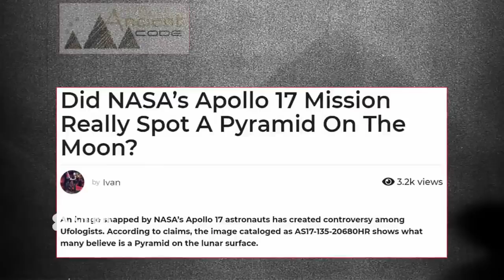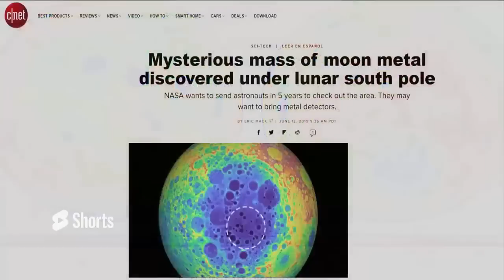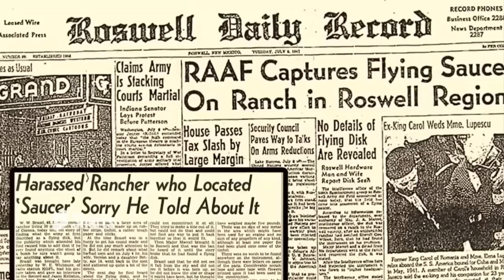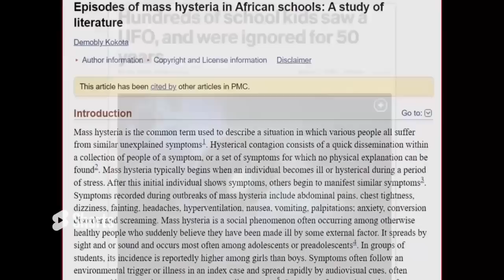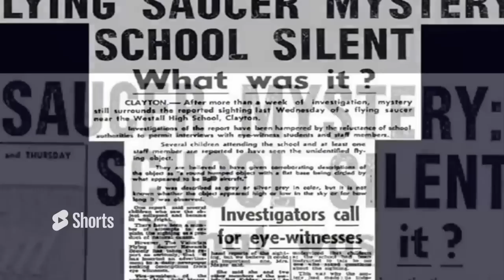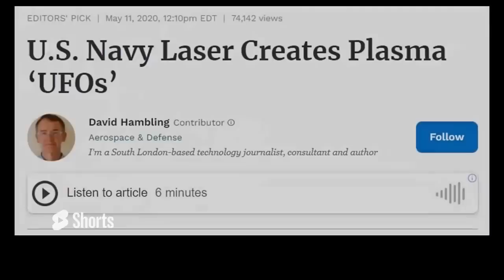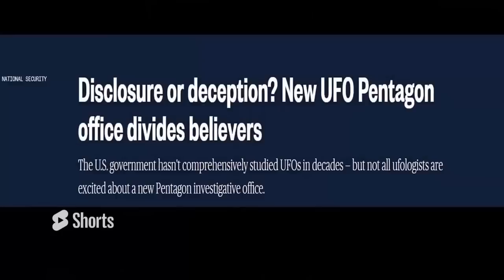Worlds Most Compelling UFO Evidence? 🛸